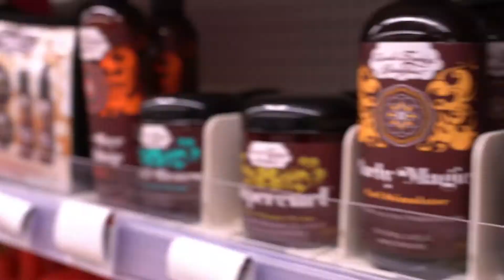BACK-TO-SCHOOL SHOPPING | NATURAL HAIR PRODUCTS AT H-E-B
Get your favorite natural hair care products at H-E-B while you shop for back-to-school supplies.